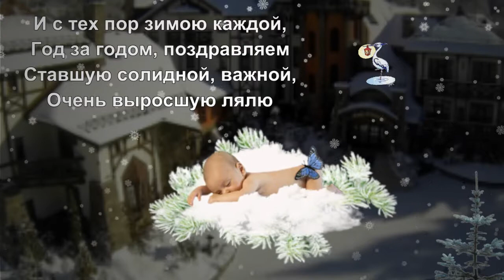С днем рождения в декабре! Поздравляем с днем рождения!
Друзья! Приветствуем вас на канале LiidZ, канале позитива и хорошего
 у вас всегда будет хорошее настроение ,
 вы узнаете много интересного. Всех, кто родился в декабре поздравляем с днем рождения!
Довелось тебе родиться
В замечательной поре,
За окном метель кружится
И играет в декабре,

Поздравляем с днем рожденья!
Пусть метель тебе несет
Счастья, радости мгновенья,
Чтобы длились целый год!

 и пожелания, за вашу поддержку и за пальчики вверх!

Наши ссылки
канал Ютуб - канал позитива и хорошего настроения
Ролик создан в программе Фото Шоу про , ее можно приобрести по ссылке